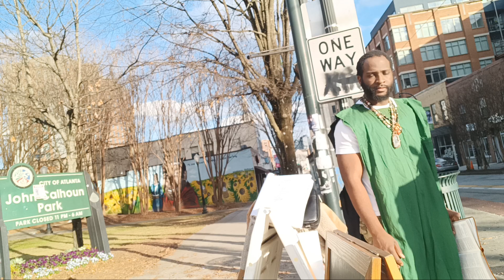A Christmas Story..🎄🌲🧑‍🎄🎅...《highways and byways》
Jeremiah 10:1-5
[1]Hear ye the word which the LORD speaketh unto you, O house of Israel:
[2]Thus saith the LORD, Learn not the way of the heathen, and be not dismayed at the signs of heaven; for the heathen are dismayed at them.
[3]For the customs of the people are vain: for one cutteth a tree out of the forest, the work of the hands of the workman, with the axe.
[4]They deck it with silver and with gold; they fasten it with nails and with hammers, that it move not.
[5]They are upright as the palm tree, but speak not: they must needs be borne, because they cannot go. Be not afraid of them; for they cannot do evil, neither also is it in them to do good.